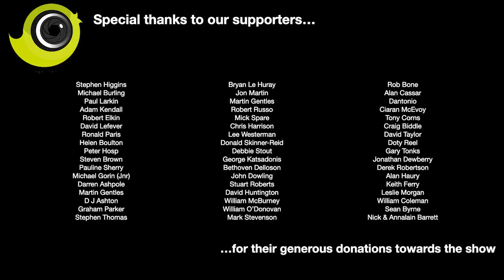The Canary Room Season 4 Episode 14 - The end of the breeding season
The 2021 breeding season comes to a close in the latest episode from the cannery room. Theres a first look at some of the show fife canaries, bullfinches and redpolls with a special look at Matt's Norwich Canary young